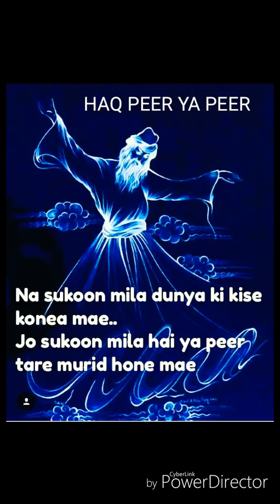Thamle peer Ka Daman Irfani kalam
Qawali :- Thamle peer ka daman

Singer:- Majeed qawal

_______support us_______